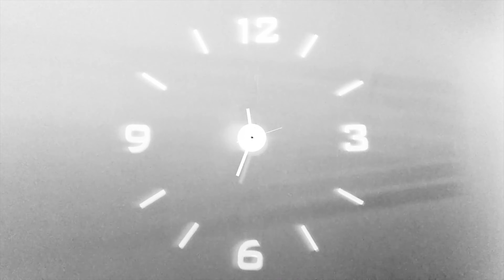IOKOKANOA - Fire - Official Music Video - Electronica Music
Official Music Video for "Fire" from Iokokanoa's debut EP FIRE.
WARNING: QUICKLY CHANGING IMAGES. WATCH AT YOUR OWN DISCRETION.